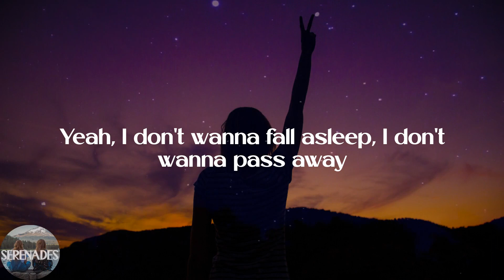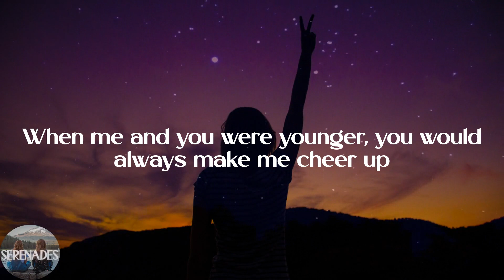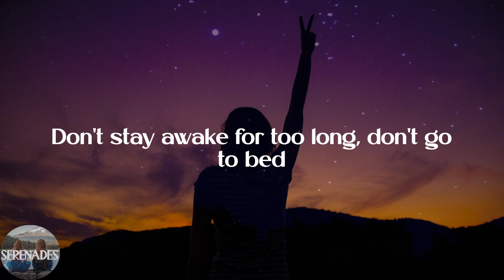Powfu - death bed (Lyric Video)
💕Lyrics:
I sneak out through your kitchen at exactly 1:03